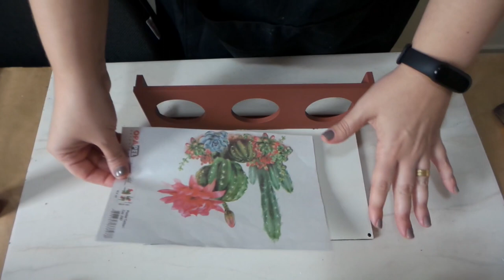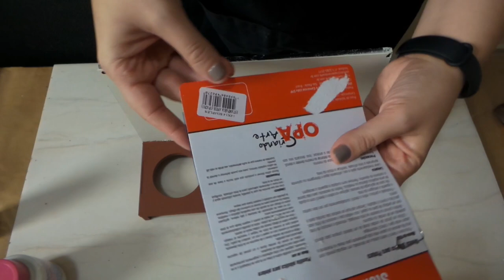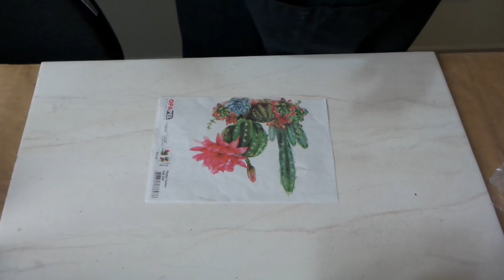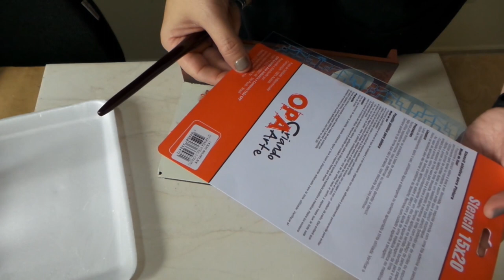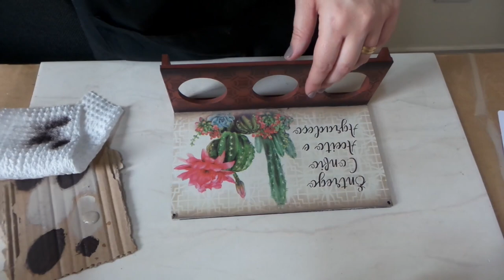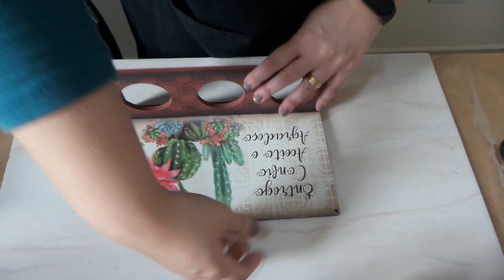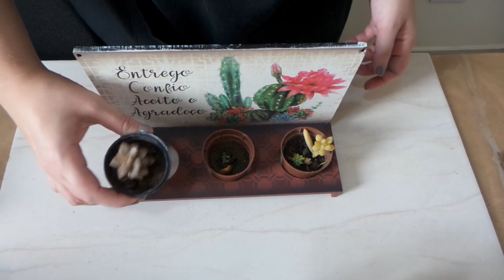Floreira em MDF decorada com Stencil e Opapel / Sombreado / Pam Ateliê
💗Sejam Bem-Vindos ao Pam Ateliê Artesanato!

Quer fazer parte de um grupo fechado no Facebook e aprender mais ainda comigo? Ficar por dentro das novidades e receber materiais extras gratuitamente? Clique no link abaixo para solicitar sua entrada no grupo

Nesta vídeo aula trouxe uma ideia de Floreira em MDF decorada com: combinação de stencil, sombreado, opapel e muito mais! No final do vídeo mostro como colocar o vasinhos com suculentas como sugestão de uso.

Outras Vídeo Aulas relacionadas vocês encontram no "CARD" (link acima do vídeo, playlist de vídeos).